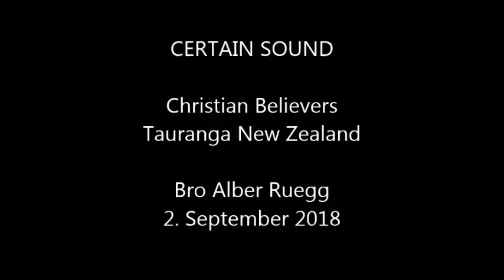CERTAIN SOUND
2. September 2018.  Bro. Albert Ruegg at Christian Believers Church Tauranga New Zealand